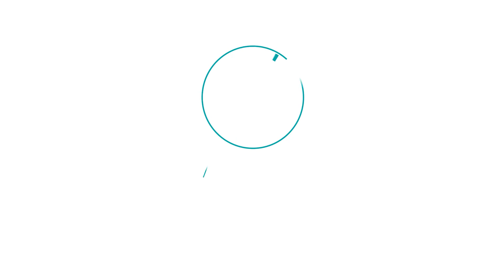Conheça Belo Monte - Energia Verde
A Energia Verde é o tema do novo episódio da websérie especial Conheça Belo Monte. Uma das iniciativas da Norte Energia, empresa privada e concessionária da Usina Hidrelétrica Belo Monte, trata-se da implementação de energia solar nas aldeias em substituição à energia fóssil, promovendo a preservação ambiental na região do empreendimento. O filme tem 4 minutos de duração e é apresentado por Adalto Arara, liderança da Terra Indígena Arara da Volta Grande do Xingu. Clique e confira.

Conheça nossa história, conheça Belo Monte!

ParaCegoVer: vídeo mostra a implementação do projeto Energia Verde na aldeia Terrawangã na Terra Indígena Arara da Volta Grande do Xingu.